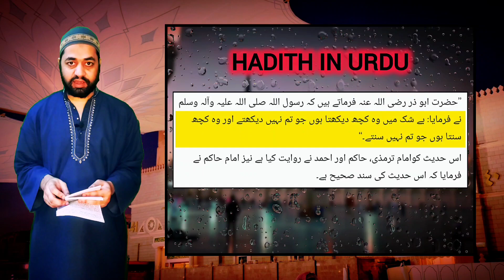Huzur ﷺ - Vo kuch bhi Dekhte aur Sunte he jo Sahaba Karaam bhi dekh aur sun nahi sakhte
By Muhammad Rehan Siddiqui